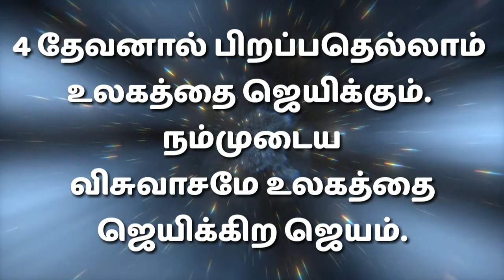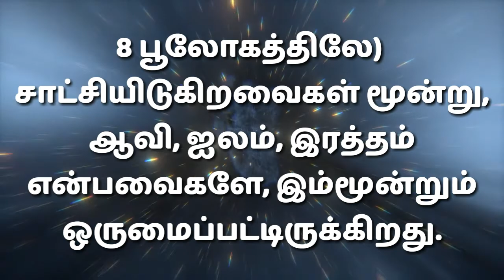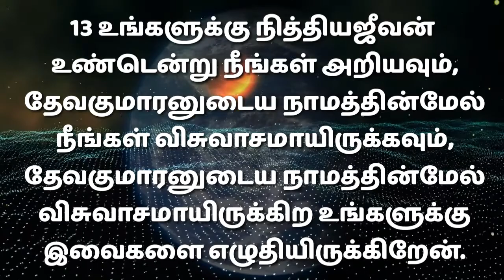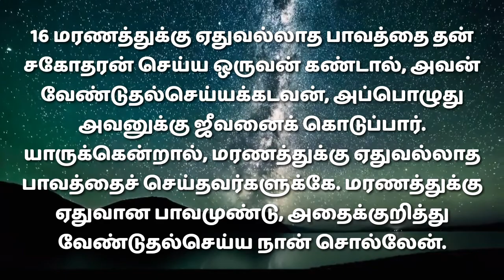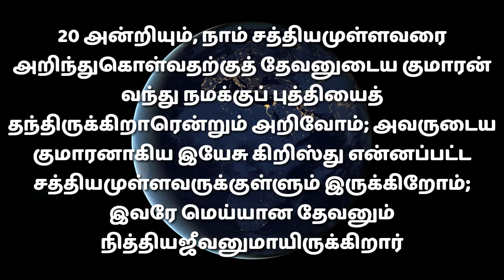1யோவான் 5 / 1 யோவான் 5 :1-21 / 1John 5 :1-21 / 1john 5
Only Bible words in God words in Jesus Christ words

book of 1John 5